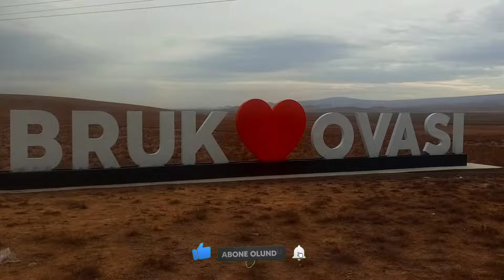Türkiye'nin en büyük Obruğu / Kızören Obruğu ve Obruk Han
Merhabalar Bugün Konya Karatayda bulunan Türkiye'nin en büyük obruk gölüne gittik ayrıca Obruğun hemen yanında bulunan tarihi hanı ziyaret ettik ve sizlerle paylaşmak istedik.